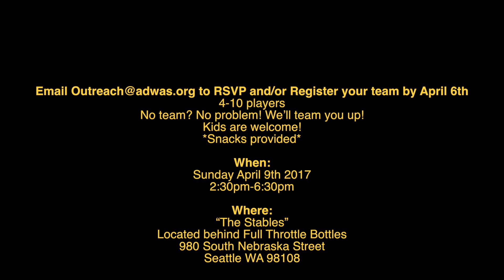Trivia Game Day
[Transcript:
Every year in April ADWAS tends to host plays, gatherings or different events for Sexual Assault Awareness month. This year we’re hosting something different called “Trivia Game Day.” Come and get involved, compete in the game or sit back, relax and enjoy the scene.
Yeah! Trivia Game Day, come and challenge your knowledge. All that knowledge inside your head, use it to answer all the trivia questions! Maybe you’ll get stuck and not know an answer, but that’s fine! Come and play and learn too from the trivia challenge! On Sunday afternoon, instead of kicking back at home, lazing it up in front of the TV with Netflix, come play with us and learn!
Please go ahead and RSVP or register your teams. Teams can have 4 to 10 players. If you don’t have a team, and plan to come alone or with another person or two, you we’ll team you up!
There will be a Deaf DJ who will come bring the music, full of bass! So come on and join!
When? Sunday, April 9th from 2:30pm to 6:30pm.
Where? At a place called The Stables. No, there aren’t horses there! It’s really a nice building and its right behind a building called Full Throttle Bottles.